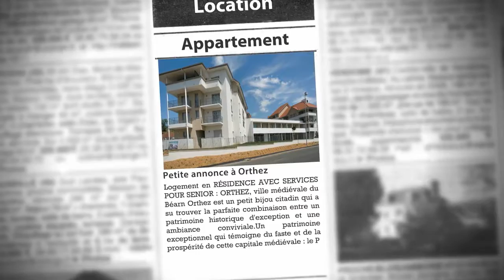Désireux de tester le concept de Résidence Services Seniors ? Optez pour un Séjour Découverte à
- Logement en RÉSIDENCE AVEC SERVICES POUR SENIOR : ORTHEZ, ville médiévale du Béarn Orthez est un petit bijou citadin qui a su trouver la parfaite combinaison entre un patrimoine historique d'exception et une ambiance conviviale.Un patrimoine exceptionnel qui témoigne du faste et de la prospérité de cette capitale médiévale : le Pont-Vieux fortifié, la Tour Moncade et les remparts, l'église Saint-Pierre, la Maison Jeanne d'Albret, l'Hôtel de la Lune et maintes demeures anciennes et maisons en pierre superbement entretenues. A mi-chemin entre Biarritz et Pau, Orthez est à la croisée des routes de Saint-Jacques-de-Compostelle, où se rencontrent le Pays Basque, les Landes et les Pyrénées. C'est dans un cadre bucolique qu'Orthez séduit tous les amoureux de la nature grâce à ses innombrables jardins publics, sa base de loisirs nautiques et sa réserve naturelle aux Oiseaux. La douceur du climat, la chaleur de cette cité et la variété de sa gastronomie charment depuis plusieurs générations tous ceux qui savent prendre du bon temps. LA RESIDENCE "Les Clés d'Or", un cadre de vie séduisant Dans une ville médiévale du Béarn, la résidence profit d'un climat doux, tout au long de l'année. Les nombreux atouts de la résidence font qu'elle ne manque pas de charme : 4 maisons et 104 appartements, du studio au 3 pièces, avec balcon, terrasse ou jardin privatif, cuisine équipée, salle de bains avec douche ultra-plate, équipements faciles à vivre au quotidien : interphone, volets roulants électriques, larges portes... Des parkings couverts. Des Espaces Club agréables et conviviaux. Un restaurant de qualité, offrant une cuisine à base de produits frais préparée par un chef La proximité de nombreux commerces ainsi que d'un hôpital

• AGENCE :
Capresidencesseniors.com (Toulon)
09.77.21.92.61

• ANNONCE :
Type : appartement
Référence : 1853
Secteur : Orthez